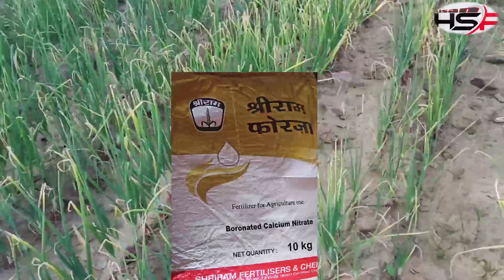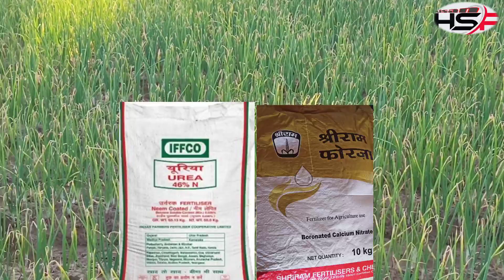प्याज का साइज बढ़ेगा 5 से 10 दिन में। onion harvesting only 5 to 10 days चोटीवाला नर्सरी ग्रामरायपुर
प्याज का साइज बढ़ेगा मात्र 5 से 15 दिन में।
राम राम किसान भाइयों आपका एक बार फिर से स्वागत है hsp kisan के यूट्यूब चैनल पर।
प्याज करने वाले किसान भाइयों के लिए यह वीडियो बहुत ही ज्यादा इंटरेस्टिंग होने वाली है।
यदि आपकी प्यारी 30 से 40 परसेंट बनकर तैयार हो गई है तो हम यहां पर कुछ फर्टिलाइजर्स बताने जा रहे हैं।
आप को पानी देने से पहले ही फ़र्टिलाइज़र की बिजाई आप ही प्याज की फसल में कर सकते हैं।
1-Forza
2-यूरिया
इन दोनों की प्रति बीघा की मात्रा है। 5 किलो Forza 10 किलो यूरिया।
दोनों को मिक्स करने के बाद आप इसकी खेत में बिजाई कर दें।
उसके परिणाम आपको तीन से चार दिन में ही अपने खेत में दिखाई देने लग जाएंगे।
यह जानकारी आपको छोटे वाला नर्सरी ग्राम रायपुर खुर्द के माध्यम से दी जा रही है।
प्याज की खेती संबंधित और भी जानकारी जैसे की जलेबी रोग।
फंगस से प्याज को किस प्रकार बचाएं।
यह वीडियो भी आपको हमारे यूट्यूब चैनल पर मिल जाएंगी।
दोस्तों कैसी लगी जानकारी।
वीडियो पसंद आए तो वीडियो को लाइक शेयर अवश्य करें।